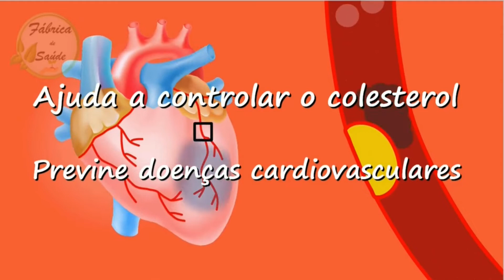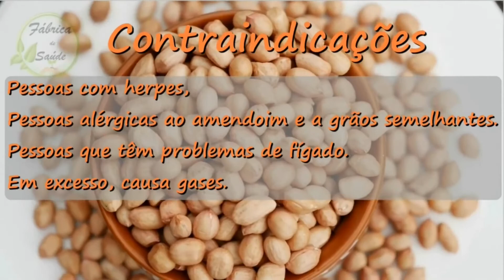🍵 CHÁ de AMENDOIM simples com água, cremoso com leite condensado [como fazer|serve para que|receita]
🌿 CHÁ de AMENDOIM simples com água, cremoso com leite condensado. como fazer, serve para que, receita. No vídeo de hoje vamos conhecer mais o Amendoim. Veremos o melhor modo de consumir o amendoim para tirar o máximo proveito dos seus benefícios, as contraindicações e como fazer duas receitas do melhor chá de amendoim, de preparo simples e rápido: chá de amendoim com água e chá de amendoim com leite condensado.
O chá de amendoim serve para quê? O chá de amendoim proporciona diversos benefícios para a saúde que vão desde a perda de peso, proteção dos ossos e até melhora o humor. Mas tem muito mais! Confira os Benefícios do Amendoim assistindo ao vídeo até o final!

💎 VEJA TAMBÉM:
☕️ Chá de Funcho Natural e Eficiente - mais de 15 motivos para consumir [Benefícios - Para que serve]

☕️ Chá de Amora - Fantástica fruta que aumenta sua saúde [Benefícios do chá de Amora - Para que serve]

🚫 Atenção!
As informações contidas nos vídeos não pretendem substituir a consulta ao médico nem servir como tratamento medicinal. Sempre consulte seu médico antes de consumir qualquer chá. Lembre-se que as ervas medicinais servem para auxiliar no tratamento, melhorar a saúde, a qualidade de vida, não devendo substituir medicamentos.